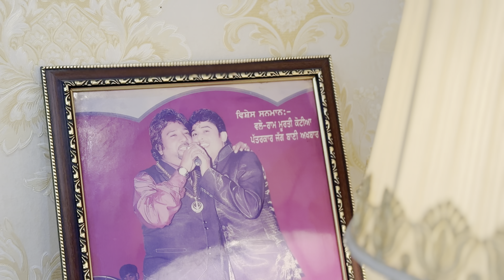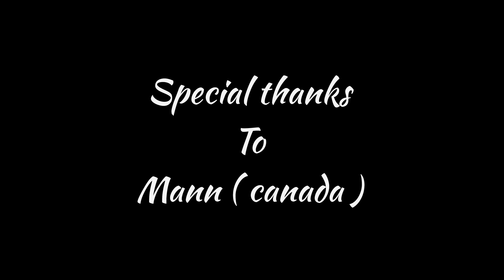YOUTUBE SILVER PLAY BUTTON | FEROZ KHAN |UNBOXING YOUTUBE AWARDS| WHOLE FAMILY CELEBRATION |KM MUSIC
Dear Team, Family, and Friends,

I am beyond grateful to share with you the incredible news that we've received the YouTube Silver Play Button! This achievement wouldn't have been possible without the unwavering support, dedication, and hard work of each and every one of you. Your creativity, passion, and commitment have propelled us to this remarkable milestone.

To God: Thank you for blessing us with the opportunities, talents, and resources to pursue our passions and dreams. Your guidance and grace have been evident every step of the way, and we are humbled by your unwavering presence in our lives.

To my amazing team: Thank you for your tireless efforts, innovative ideas, and collaborative spirit. Together, we've turned dreams into reality and surpassed our goals. Each one of you has played a vital role in this journey, and I am immensely proud of what we have accomplished together.

To Mr. Harpinder Malhi and Mr. Honeykhan: Your mentorship, guidance, and belief in our vision have been instrumental in our success. Your wisdom, encouragement, and support have inspired us to reach new heights and strive for excellence. We are truly grateful for your invaluable contributions to our journey.

To my dear family: Your endless love, encouragement, and understanding have been my rock throughout this journey. Your unwavering belief in me has given me the strength to persevere through challenges and celebrate successes. This achievement is as much yours as it is mine, and I am profoundly grateful for your support.

As we celebrate this milestone, let us continue to dream big, work hard, and inspire others with our passion and dedication. Together, we can achieve even greater heights and make a positive impact on the world.

ਪਿਆਰੀ ਟੀਮ, ਪਰਿਵਾਰ ਅਤੇ ਦੋਸਤੋ,

ਮੈਂ ਤੁਹਾਡੇ ਨਾਲ ਇਹ ਅਵਿਸ਼ਵਾਸ਼ਯੋਗ ਖ਼ਬਰਾਂ ਸਾਂਝੀਆਂ ਕਰਨ ਲਈ ਧੰਨਵਾਦੀ ਹਾਂ ਕਿ ਸਾਨੂੰ YouTube ਸਿਲਵਰ ਪਲੇ ਬਟਨ ਪ੍ਰਾਪਤ ਹੋਇਆ ਹੈ! ਇਹ ਪ੍ਰਾਪਤੀ ਤੁਹਾਡੇ ਸਾਰਿਆਂ ਦੇ ਅਟੁੱਟ ਸਹਿਯੋਗ, ਸਮਰਪਣ ਅਤੇ ਸਖ਼ਤ ਮਿਹਨਤ ਤੋਂ ਬਿਨਾਂ ਸੰਭਵ ਨਹੀਂ ਸੀ। ਤੁਹਾਡੀ ਸਿਰਜਣਾਤਮਕਤਾ, ਜਨੂੰਨ ਅਤੇ ਵਚਨਬੱਧਤਾ ਨੇ ਸਾਨੂੰ ਇਸ ਸ਼ਾਨਦਾਰ ਮੀਲ ਪੱਥਰ ਤੱਕ ਪਹੁੰਚਾਇਆ ਹੈ।

ਮੇਰੀ ਸ਼ਾਨਦਾਰ ਟੀਮ ਲਈ: ਤੁਹਾਡੇ ਅਣਥੱਕ ਯਤਨਾਂ, ਨਵੀਨਤਾਕਾਰੀ ਵਿਚਾਰਾਂ, ਅਤੇ ਸਹਿਯੋਗੀ ਭਾਵਨਾ ਲਈ ਤੁਹਾਡਾ ਧੰਨਵਾਦ। ਇਕੱਠੇ ਮਿਲ ਕੇ, ਅਸੀਂ ਸੁਪਨਿਆਂ ਨੂੰ ਹਕੀਕਤ ਵਿੱਚ ਬਦਲ ਦਿੱਤਾ ਹੈ ਅਤੇ ਆਪਣੇ ਟੀਚਿਆਂ ਨੂੰ ਪਾਰ ਕਰ ਲਿਆ ਹੈ। ਤੁਹਾਡੇ ਵਿੱਚੋਂ ਹਰ ਇੱਕ ਨੇ ਇਸ ਸਫ਼ਰ ਵਿੱਚ ਅਹਿਮ ਭੂਮਿਕਾ ਨਿਭਾਈ ਹੈ, ਅਤੇ ਮੈਨੂੰ ਇਸ ਗੱਲ 'ਤੇ ਬਹੁਤ ਮਾਣ ਹੈ ਕਿ ਅਸੀਂ ਮਿਲ ਕੇ ਜੋ ਕੁਝ ਵੀ ਕੀਤਾ ਹੈ।

ਮੇਰੇ ਪਿਆਰੇ ਪਰਿਵਾਰ ਲਈ: ਤੁਹਾਡਾ ਬੇਅੰਤ ਪਿਆਰ, ਹੌਸਲਾ ਅਤੇ ਸਮਝ ਇਸ ਯਾਤਰਾ ਦੌਰਾਨ ਮੇਰੀ ਚਟਾਨ ਰਹੀ ਹੈ। ਮੇਰੇ ਵਿੱਚ ਤੁਹਾਡੇ ਅਟੁੱਟ ਵਿਸ਼ਵਾਸ ਨੇ ਮੈਨੂੰ ਚੁਣੌਤੀਆਂ ਦਾ ਸਾਹਮਣਾ ਕਰਨ ਅਤੇ ਸਫਲਤਾਵਾਂ ਦਾ ਜਸ਼ਨ ਮਨਾਉਣ ਦੀ ਤਾਕਤ ਦਿੱਤੀ ਹੈ। ਇਹ ਪ੍ਰਾਪਤੀ ਓਨੀ ਹੀ ਤੁਹਾਡੀ ਹੈ ਜਿੰਨੀ ਇਹ ਮੇਰੀ ਹੈ, ਅਤੇ ਮੈਂ ਤੁਹਾਡੇ ਸਮਰਥਨ ਲਈ ਤਹਿ ਦਿਲੋਂ ਧੰਨਵਾਦੀ ਹਾਂ।

ਪ੍ਰਮਾਤਮਾ ਲਈ: ਸਾਡੇ ਜਨੂੰਨ ਅਤੇ ਸੁਪਨਿਆਂ ਦਾ ਪਿੱਛਾ ਕਰਨ ਲਈ ਸਾਨੂੰ ਮੌਕੇ, ਪ੍ਰਤਿਭਾ ਅਤੇ ਸਰੋਤਾਂ ਨਾਲ ਅਸੀਸ ਦੇਣ ਲਈ ਤੁਹਾਡਾ ਧੰਨਵਾਦ। ਤੁਹਾਡੀ ਰਹਿਨੁਮਾਈ ਅਤੇ ਕਿਰਪਾ ਹਰ ਕਦਮ ਤੇ ਸਪੱਸ਼ਟ ਹੈ, ਅਤੇ ਅਸੀਂ ਆਪਣੇ ਜੀਵਨ ਵਿੱਚ ਤੁਹਾਡੀ ਅਟੱਲ ਮੌਜੂਦਗੀ ਦੁਆਰਾ ਨਿਮਰ ਹੋਏ ਹਾਂ।

ਸ਼੍ਰੀਮਾਨ ਹਰਪਿੰਦਰ ਮੱਲ੍ਹੀ ਅਤੇ ਸ਼੍ਰੀ ਹਨੀਖਾਨ ਨੂੰ: ਤੁਹਾਡੀ ਸਲਾਹ, ਮਾਰਗਦਰਸ਼ਨ ਅਤੇ ਸਾਡੇ ਵਿਜ਼ਨ ਵਿੱਚ ਵਿਸ਼ਵਾਸ ਸਾਡੀ ਸਫਲਤਾ ਵਿੱਚ ਅਹਿਮ ਭੂਮਿਕਾ ਨਿਭਾ ਰਿਹਾ ਹੈ। ਤੁਹਾਡੀ ਸਿਆਣਪ, ਉਤਸ਼ਾਹ, ਅਤੇ ਸਮਰਥਨ ਨੇ ਸਾਨੂੰ ਨਵੀਆਂ ਉਚਾਈਆਂ 'ਤੇ ਪਹੁੰਚਣ ਅਤੇ ਉੱਤਮਤਾ ਲਈ ਯਤਨ ਕਰਨ ਲਈ ਪ੍ਰੇਰਿਤ ਕੀਤਾ ਹੈ। ਅਸੀਂ ਸਾਡੀ ਯਾਤਰਾ ਵਿੱਚ ਤੁਹਾਡੇ ਅਨਮੋਲ ਯੋਗਦਾਨ ਲਈ ਸੱਚਮੁੱਚ ਧੰਨਵਾਦੀ ਹਾਂ।

ਜਦੋਂ ਅਸੀਂ ਇਸ ਮੀਲਪੱਥਰ ਦਾ ਜਸ਼ਨ ਮਨਾਉਂਦੇ ਹਾਂ, ਤਾਂ ਆਓ ਅਸੀਂ ਵੱਡੇ ਸੁਪਨੇ ਦੇਖਣਾ ਜਾਰੀ ਰੱਖੀਏ, ਸਖ਼ਤ ਮਿਹਨਤ ਕਰੀਏ, ਅਤੇ ਆਪਣੇ ਜਨੂੰਨ ਅਤੇ ਸਮਰਪਣ ਨਾਲ ਦੂਜਿਆਂ ਨੂੰ ਪ੍ਰੇਰਿਤ ਕਰੀਏ। ਇਕੱਠੇ ਮਿਲ ਕੇ, ਅਸੀਂ ਹੋਰ ਵੀ ਵੱਡੀਆਂ ਉਚਾਈਆਂ ਨੂੰ ਪ੍ਰਾਪਤ ਕਰ ਸਕਦੇ ਹਾਂ ਅਤੇ ਦੁਨੀਆ 'ਤੇ ਸਕਾਰਾਤਮਕ ਪ੍ਰਭਾਵ ਪਾ ਸਕਦੇ ਹਾਂ।